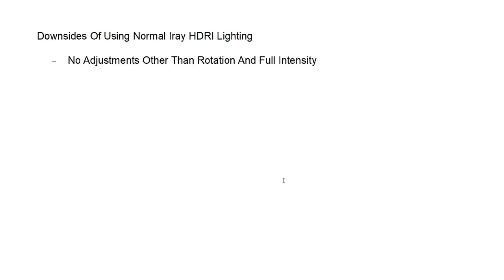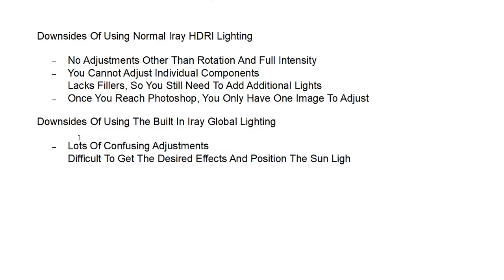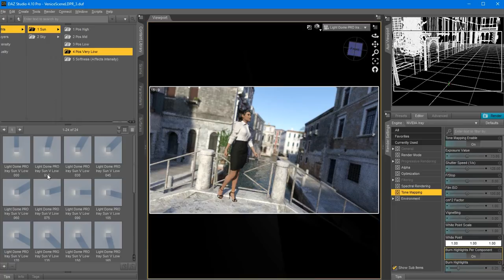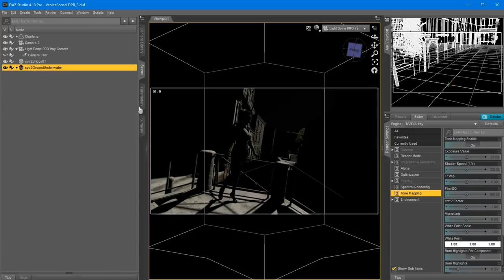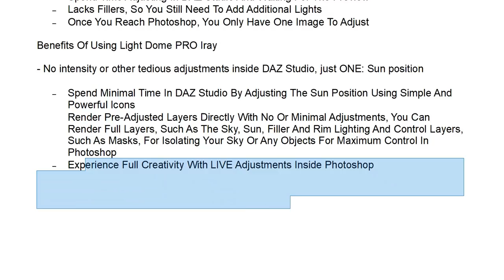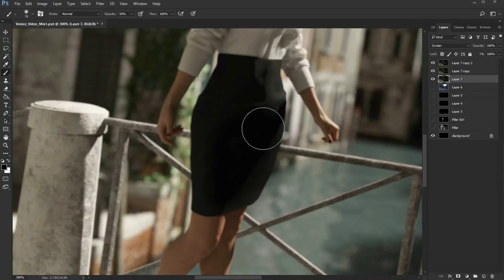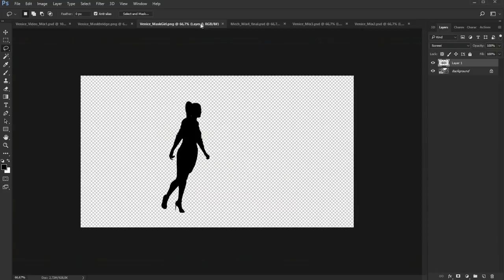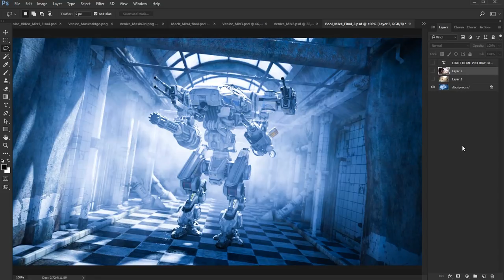Light Dome PRO Iray - Intro And Complete Overview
FREE: Get Your Own Photo Studio For DAZ Studio With Studio Props, Lights, A Filter + 27 Min Video